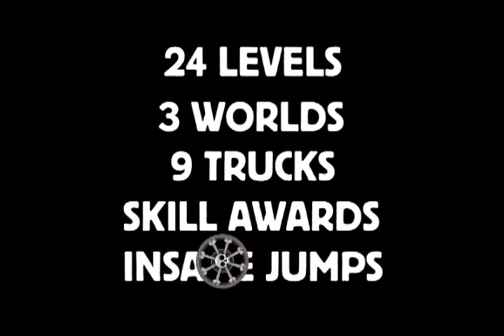Rumble Trucks - Trailer - iOS